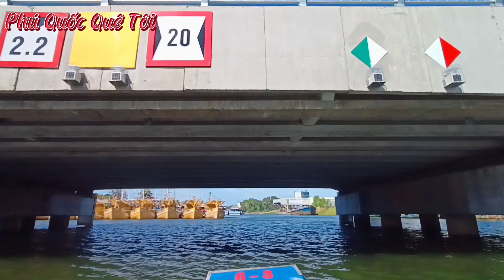Hành Trình Vượt Sông Dương Đông Ra Biển Khám Phá | Vẻ Đẹp Dòng Sông Phú Quốc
Khám Phá Sông Dương Đông Phú Quốc | Linh Hồn Của Đảo Ngọc, Mời Cả Nhà Cùng Du Lịch Khám Phá Phú Quốc Qua màn ảnh Nhỏ của Phú Quốc Quê Tôi. Mời Cô Chú, Anh Chị Và Các Bạn Xem Video.
❤️ Cả Nhà Ơi!!!
Mời Cả Nhà Xem Video.
❤️ Nếu có thể, hãy ủng hộ (Donate) cho kênh phát triển bạn nha!!
Sacombank :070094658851 Chi Nhánh Phú Quốc
   Nguyễn Đông Hải